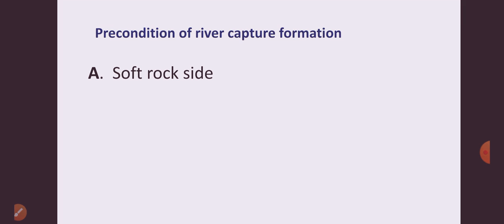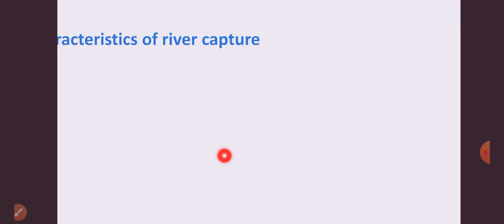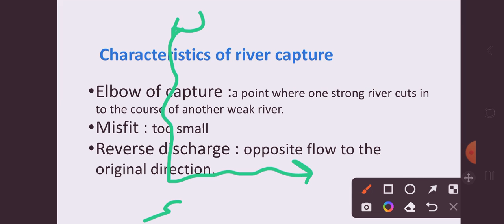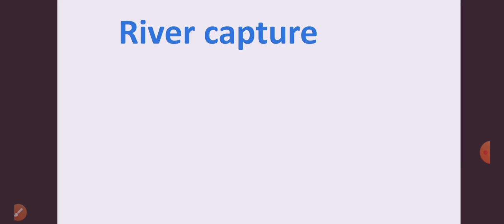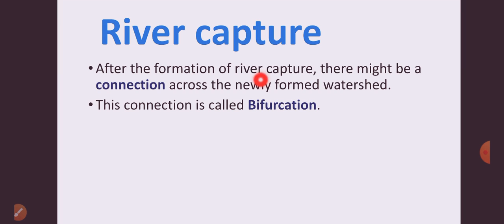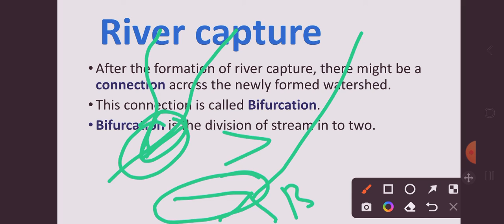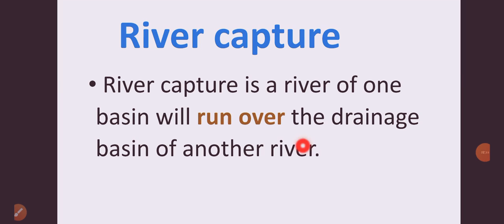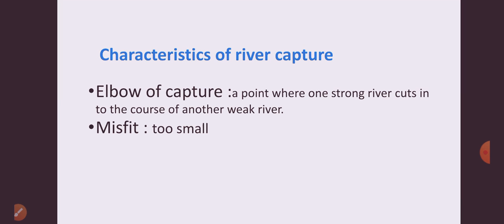River Capture@bridgeeducation4771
In this video I like to share about the concept of river capture#geography environment nature climate @bridge education